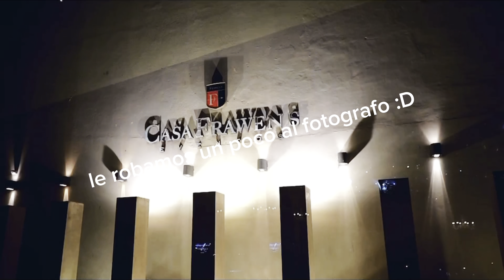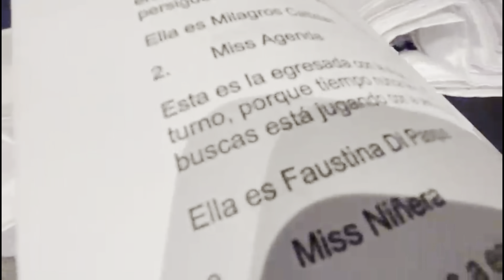VLOG CENA- the last dance